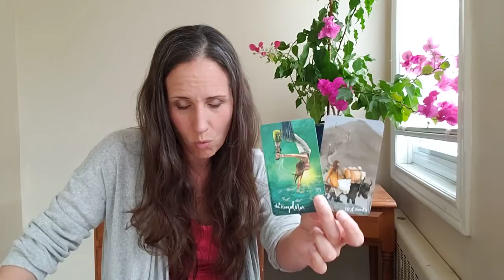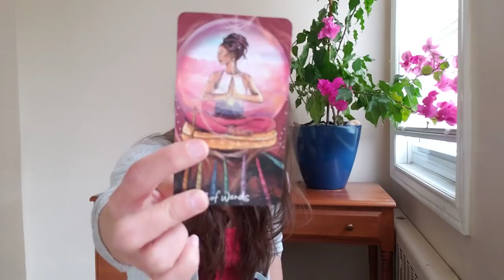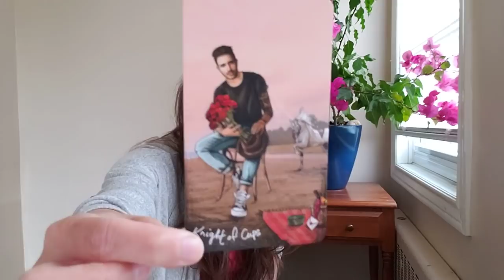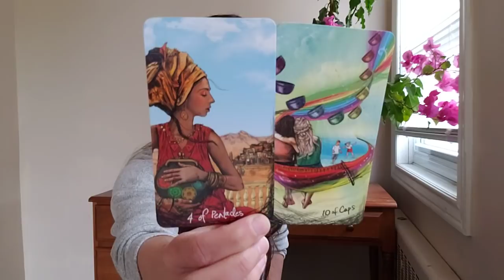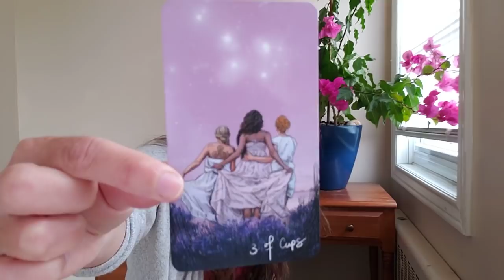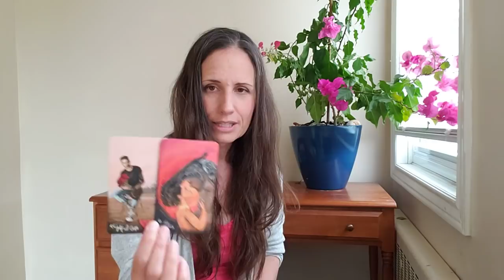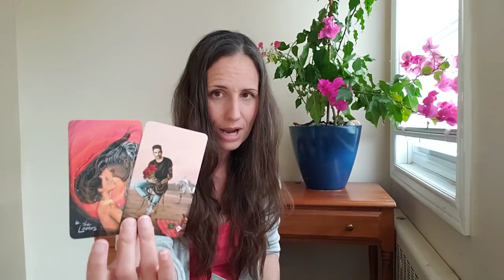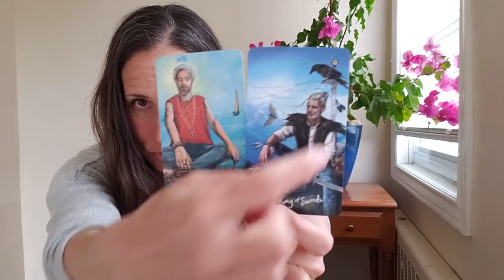Libra - Love triangle?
***I no longer offer private readings***